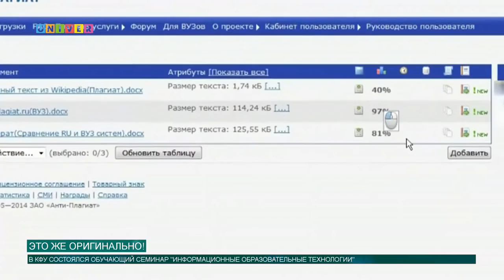Это же оригинально!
Рано или поздно каждый студент проходит через все «прелести» системы «Антиплагиат. ВУЗ». У кого-то данный интернет-проект вызывает доверие, а для кого-то является настоящим вестником апокалипсиса. Ожидают ли данную программу какие-либо изменения, уже знают в Научной библиотеке им. Н.И. Лобачевского.